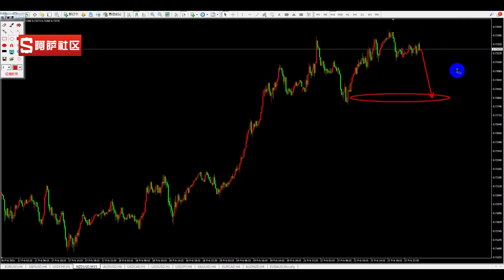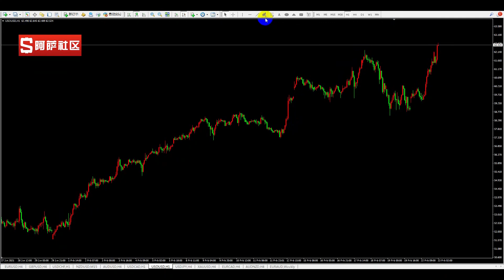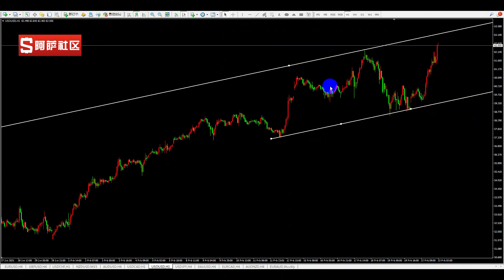2021-2-23 外汇交易分析，今日机会预期